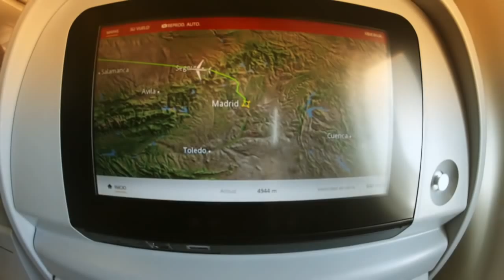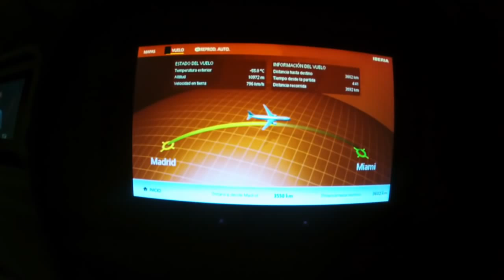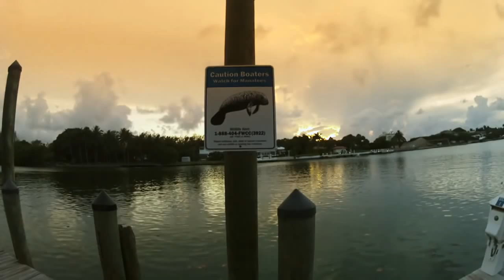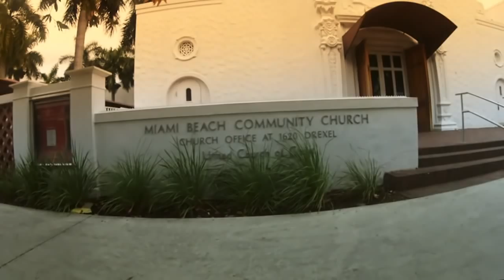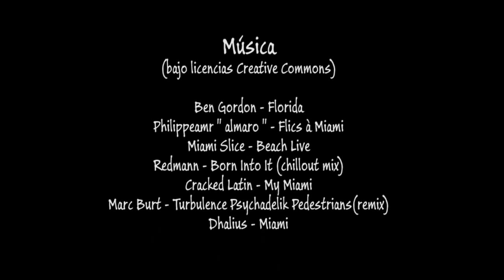Paseo por Miami - Visit to Miami - 2014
Miami - 2014